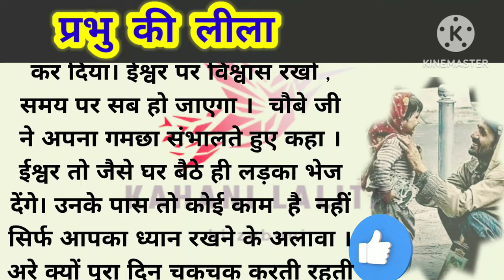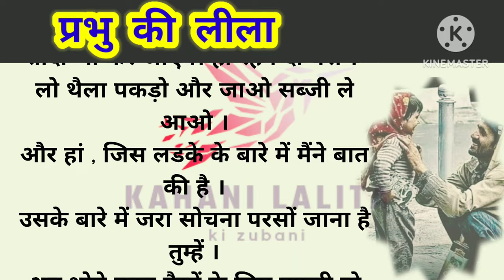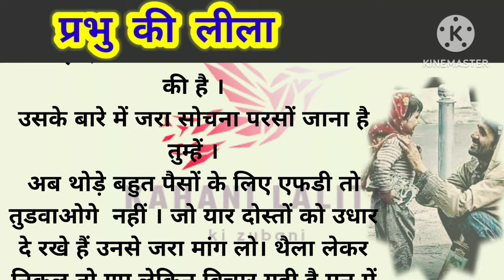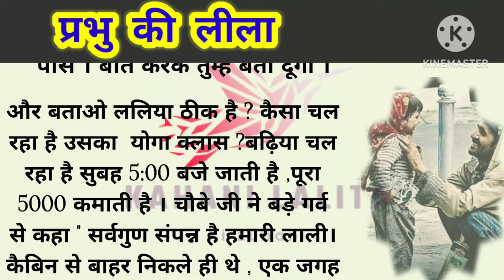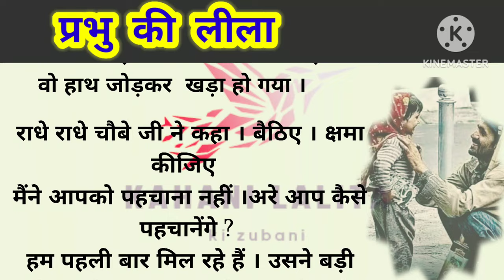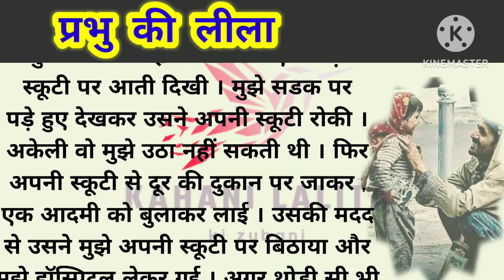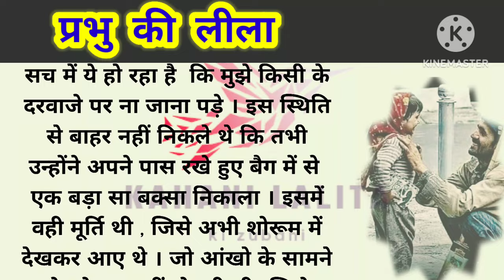प्रभु की लीला || भगवान की कैसे कृपया हुई.?motivation|| family story||touching story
# kahani   # moralstories  # emotionalstory

ये कहानी हमें भगवान् पर भरोसा बना कर जीवन मे अच्छे काम करने के लिए प्रेरित करती हैं!
hindi kahaniya kahani
new hindi kahanikahaniyan
kahaniya
kahaniyan 2.o
moral kahaniya
hindi kahaniyan
kahaniyan in urdu
kahaniyan kahani
kahaniyan in hindi
pauranik kahaniya
english kahaniyan
urdu kahaniya
adbhut kahaniyan tv
hindi kahaniya
moral kahaiyan
emotional kahaniyan
story
bhakti kahaniya
hindi kahaniyan with moral
saas bahu ki kahaniyan
entertainment kahaniyan with stories
kahaniya in hindi
moral kahaniya in hindi
kahani hindi kahani
hindi kahaniya
hindi stories
kahani
kahaniya in hindi
hindi kahaniyan
hindi story
kahaniya
mahatma ki kahani
hindi moral story
chor banaa mahatma
kahani in hindi
moral kahani
moral stories in hindi
hindi kahaniya kahani

Description:
रोमांचक हिंदी कहानीदिलकोछूने वाली हिंदी कहानी

thanks for all watching my story🙏.

plz